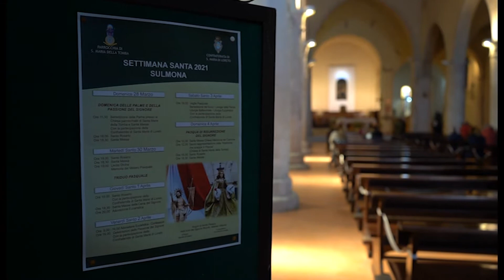EMOZIONI DIETRO LO SCHERMO, VERSO CORSA IN CHIESA E IN DIRETTA PER LA MADONNA